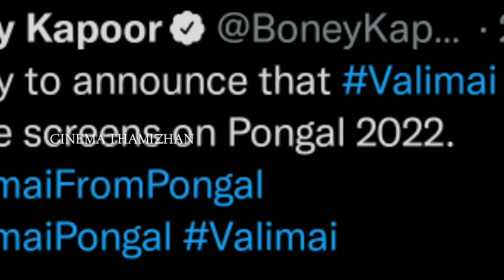Valimai release date official update|Boney Kapoor|Thala Ajith|H.vinothkumar